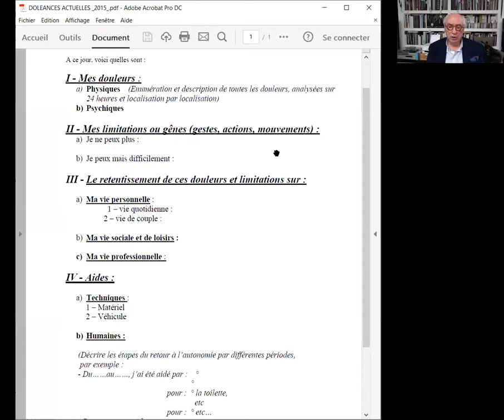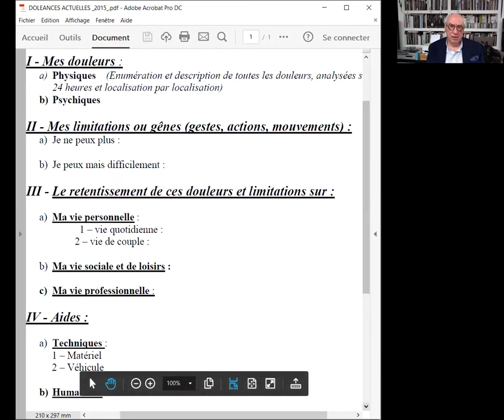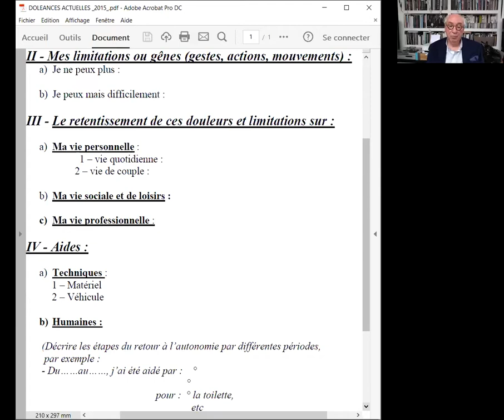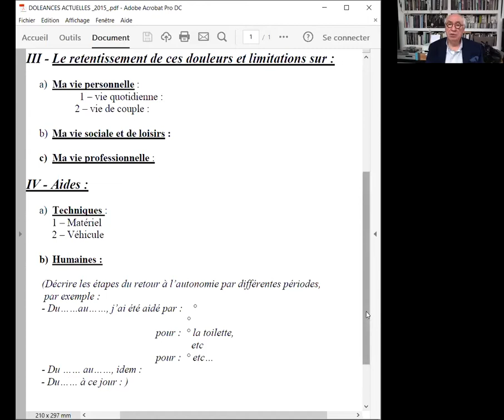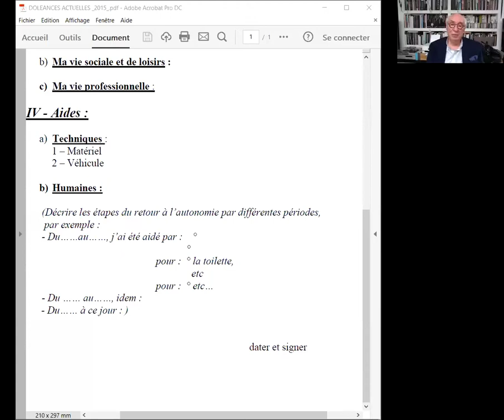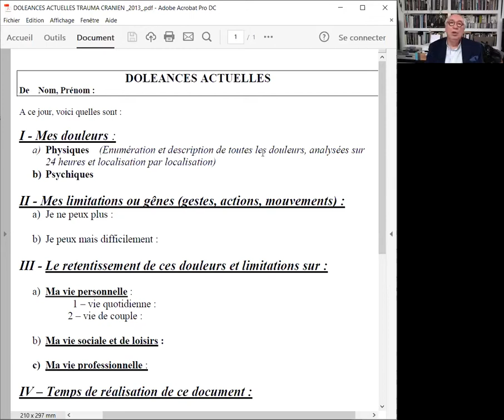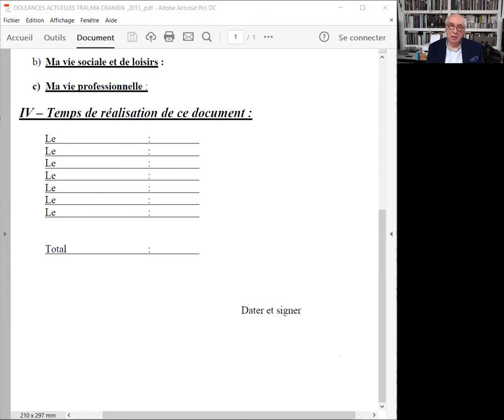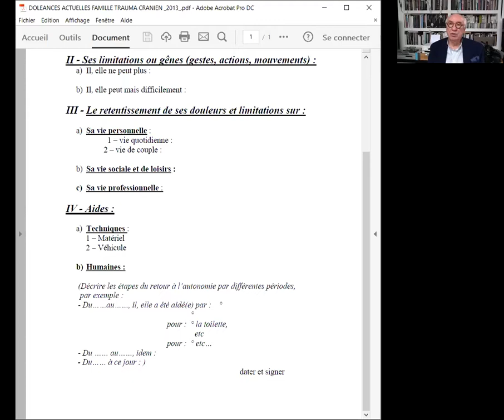P Corman, le recueil des doléances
Contribution du docteur Pierre Corman, Les recueil des doléances: un temps fondamental de l'expertise médicale, in État des lieux critique des outils d’évaluation des préjudices consécutifs à un dommage corporel, séminaire organisé par le Centre de recherche en droit Antoine Favre de l'Université Savoie Mont Blanc, dans le cadre du projet "Standardisation de la Réparation du Dommage Corporel" mené dans le cadre de l'Institut Universitaire de France par Christophe Quézel-Ambrunaz.